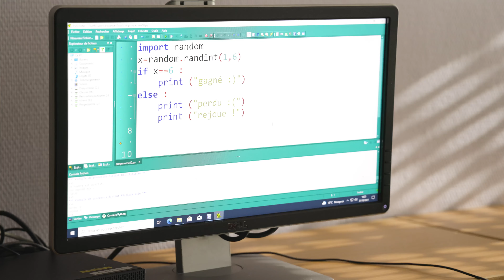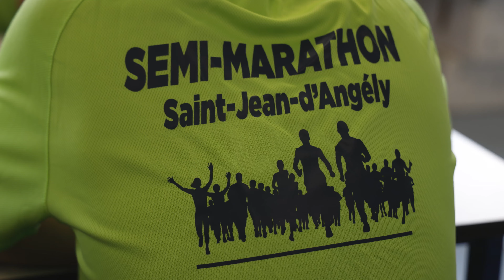LYCEE LOUIS AUDOUIN-DUBREUIL - SAINT-JEAN-D'ANGELY